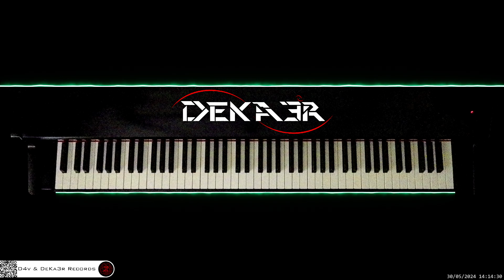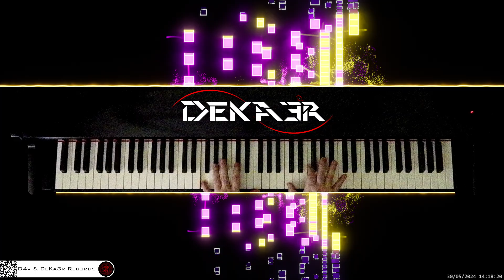🔴 irl 🎹 CODE • Piano Music